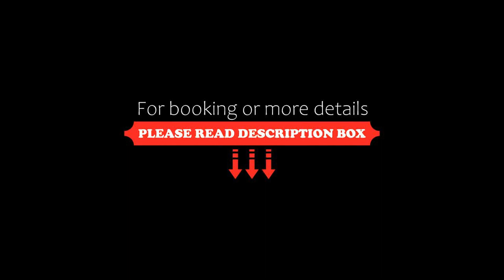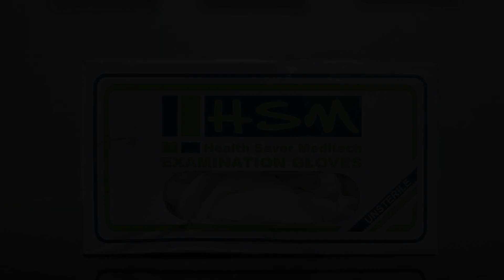OYO Hotel 88261 Park View, Nagpur, India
About Property:
Set in Nagpur, 11 km from Vidarbha Cricket Association Stadium, OYO Hotel 88261 Park View offers air-conditioned rooms and free bikes. Among the facilities of this property are a restaurant, a 24-hour front desk and a shared kitchen, along with free WiFi throughout the property. The accommodation features room service, a shared lounge and luggage storage for guests.
The units at the hotel come with a seating area and a TV. All rooms will p...
Property Type: Hotel
Address: ., Nagpur Urban Taluka, Nagpur District, Maharashtra, India, Nagpur, 440027 Nagpur, India
Searching For
1. OYO Hotel 88261 Park View - Nagpur - India
2. OYO Hotel 88261 Park View - Nagpur - India Address
3. OYO Hotel 88261 Park View - Nagpur - India Rooms
4. OYO Hotel 88261 Park View - Nagpur - India Amenities
5. OYO Hotel 88261 Park View - Nagpur - India Offers and Deals
Audio Credit:
Track Title: Reasons To Hope
Artist: Reed Mathis